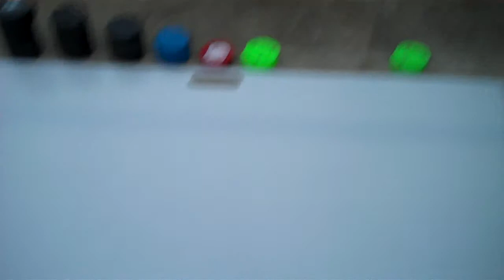Review of Hockeyshot.com's hockey shooting pad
A review of their shooting pad. check em out at: HOCKEYSHOT.COM ( or .ca for canadian customers.